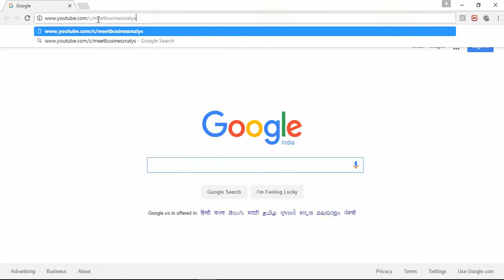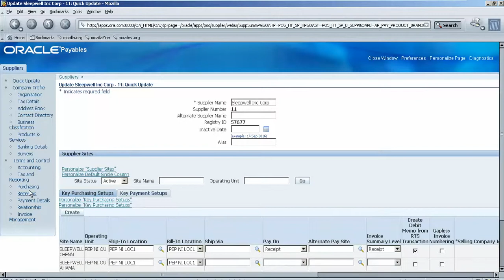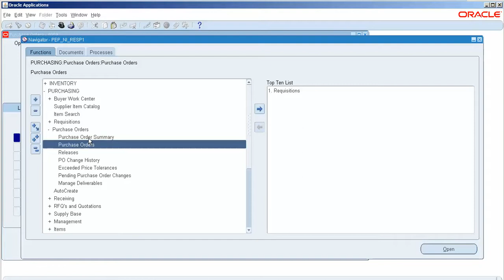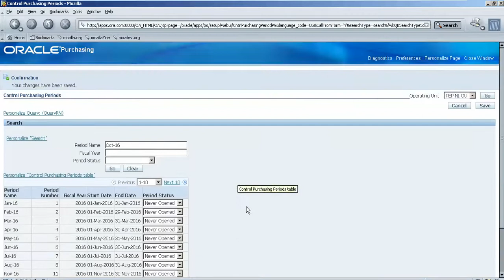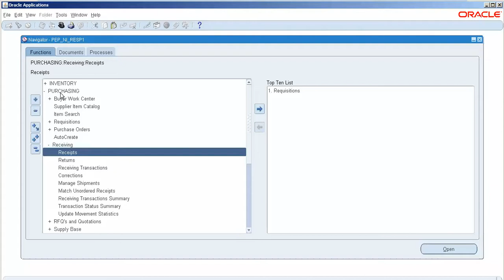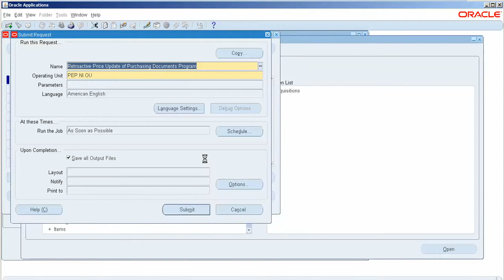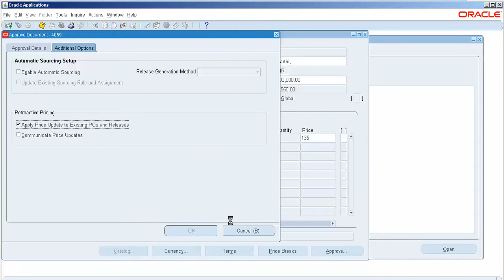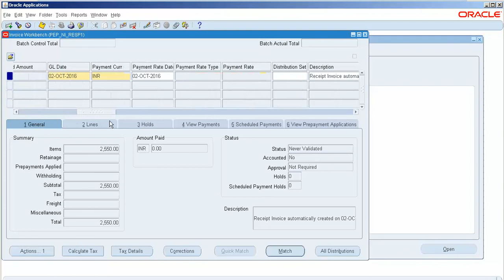Retroactive Price update in Oracle R12.1.3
This demo give more knowledge on how to enable the retro active price update functionality in oracle Purchasing.

you should have your profile option

PO: Enable retroactive pricing update for Po's should be all releases

you should run the PO retroactive price update program and finally run the workflow background engine for item type
PO Change request tolerance check.

in case any doubts leave in comments sections i will surely respond you back